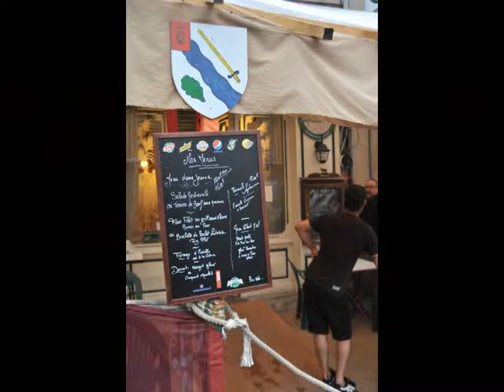Middeleeuws festival Souvigny Frankrijk 2011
Ieder jaar wordt dit gezellige en veelzijdige festival in Souvigny gehouden. Het plaatsje leent er zich perfect voor. Deze fotoraportage is gemaakt door Fred Koops in augustus 2011, hij verbleef bij ons op Camping Brénazet